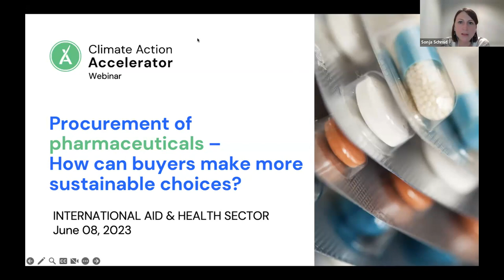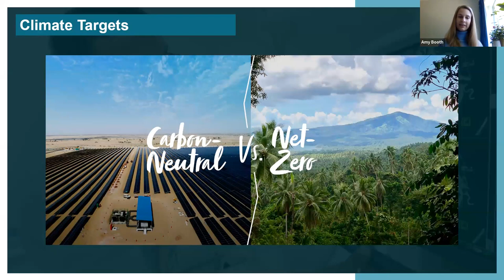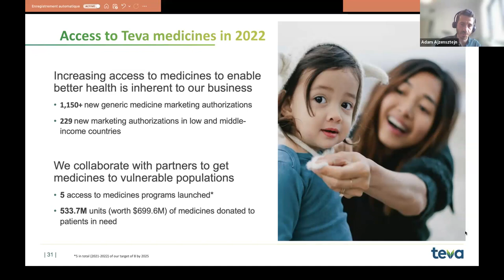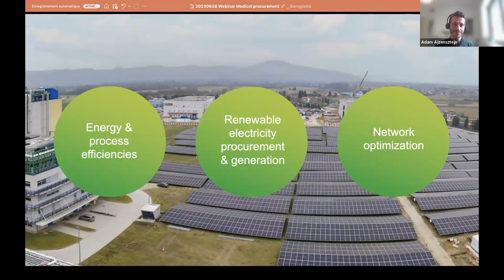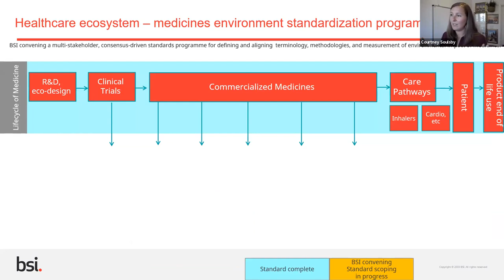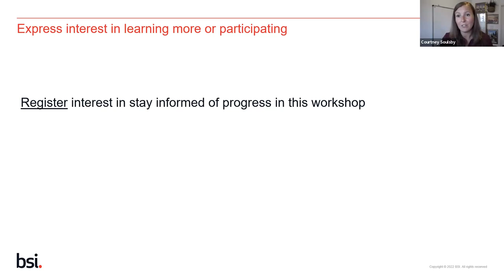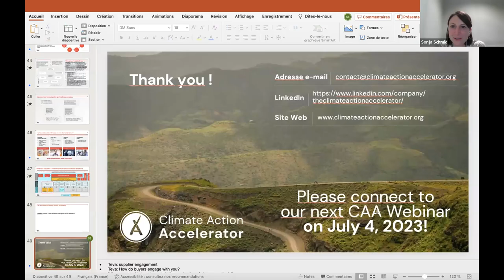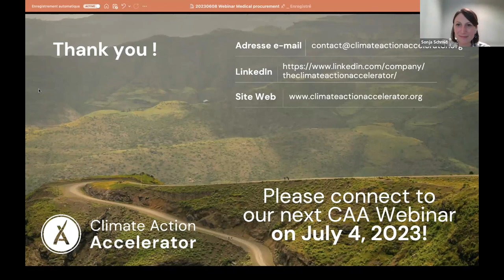Procurement of pharmaceuticals: How can buyers make more sustainable choices?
This webinar will discuss the current state of efforts in the pharmaceutical industry to reduce its carbon footprint and will provide actionable insights on how buying organisations can make a positive impact through sustainable procurement practices.

With:
➡ Dr. Amy Booth, University of Oxford, will summarise the findings of a paper she co-authored on the strategies of pharmaceutical companies to address climate change.
➡ Teva Pharmaceuticals presents their approach to reducing their carbon footprint and share their achievements thus far.
➡ Courtney Soulsby, Global Director, Healthcare and Life Sciences, of the BSI Group will introduce the development of a standard to drive consensus on an ecosystem-wide methodology for the calculation of carbon footprints of pharmaceutical products.